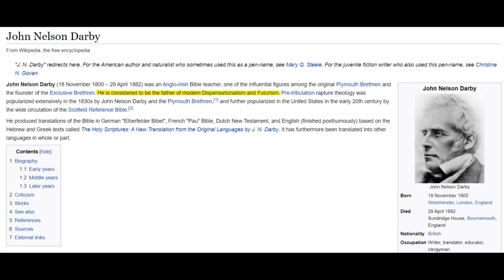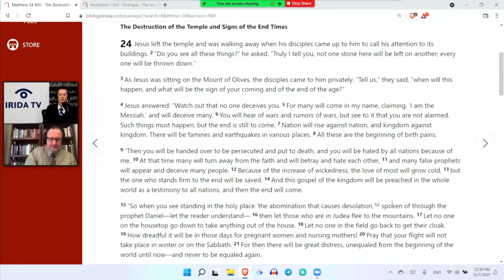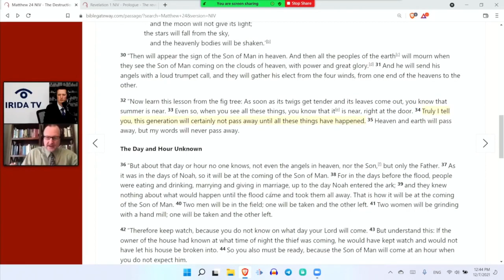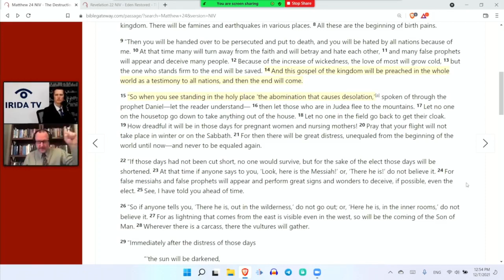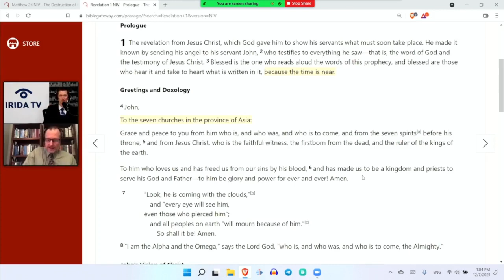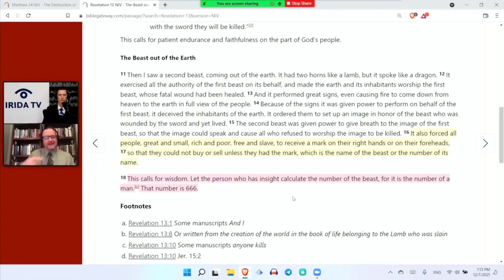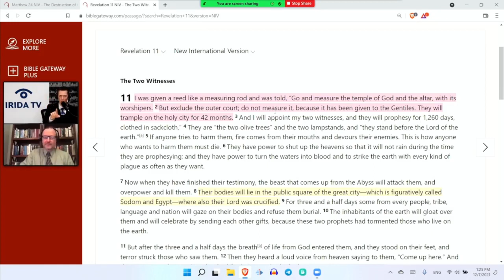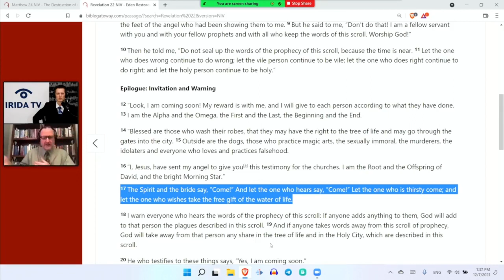Why The Rapture Isn't Coming With Author Michael Sullivan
Biblical researcher & author Michael Sullivan of FullPreterism.com joins us to discuss the biblical school of thought known as Preterism, what's behind the Mark of the Beast and the number 666, and why preterists believe that 'Jesus and the Inspired New Testament authors correctly taught the Second Coming, Judgment & Resurrection would be fulfilled in their AD 30 – AD 70 "this generation" and therefore "soon" to close the Old Covenant age in AD 70.'